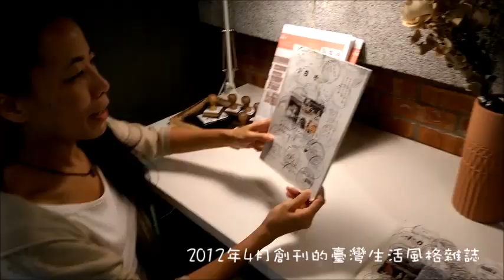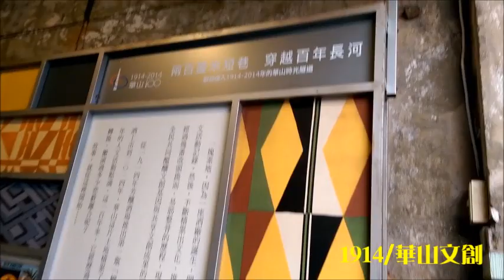【生活小品】20181118華山文創晒日子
【詩歌】小羊詩歌/粒麥子/你的居所何等可愛